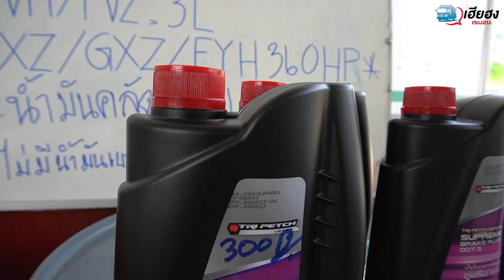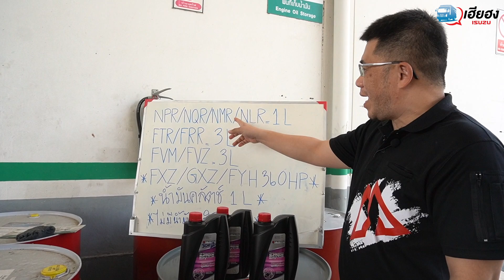[EP76] ปริมาณน้ำมันเบรคน้ำมันคลัตช์รถบรรทุกอีซูซุทุกรุ่น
ชมจบ อย่าลืมกดไล้ค์ กดติดตาม เพื่อเป็นกำลังใจให้กับเราด้วยนะครับ
สำหรับคลิปต่อไปจะเป็นอะไร ฝากติดตามด้วยนะครับ ขอบคุณครับ

ติดต่อนัดหมาย
ศูนย์บริการรถบรรทุก อีซูซุ ซ. แสงมงคล อยุธยา สำนักงานใหญ่ สาขาสายเอเซีย